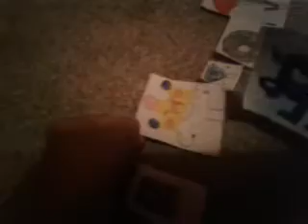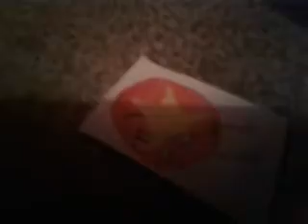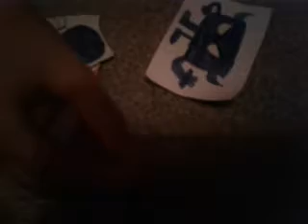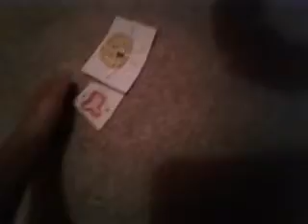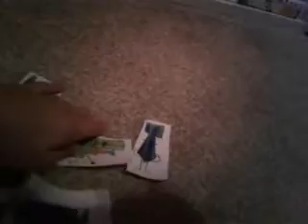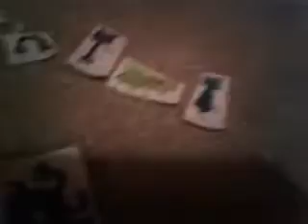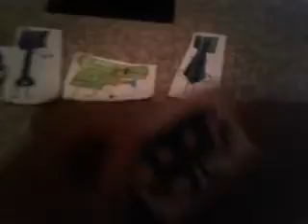IRL BFLH 5: bed hops